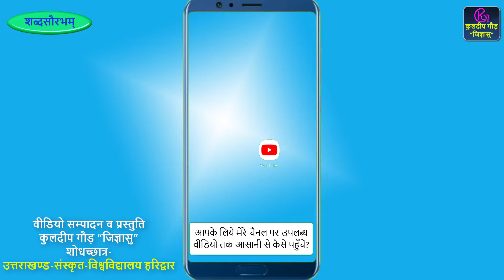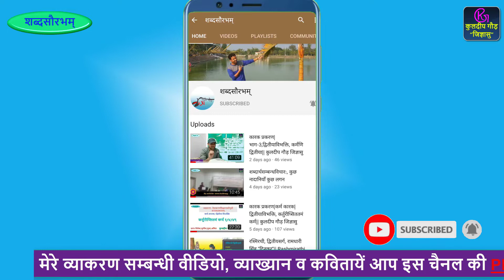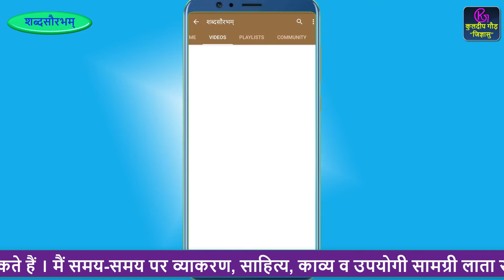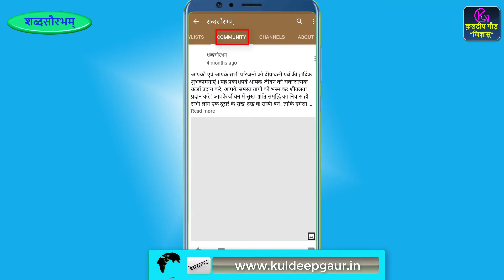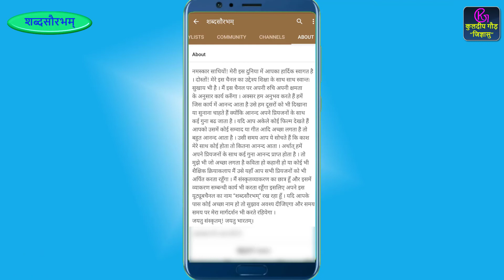how to watch my youtube channel, अपनी पसंद का वीडियो आसानी से निकालने/ढूंढने का तरीका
प्रिय दर्शकों! जैसा कि आप जानते हैं कि ये मेरा स्वान्तः सुखाय परजनहिताय के उद्देश्य का चैनल है। इसलिये इसमें हर प्रकार के वीडियोज हो गये है जो कि मेरी मज़बूरी है क्योंकि मेरे एक लिमिट है। मैं अकेला पड़ जाता हूँ  इसलिये मैनेज नहीं कर पा रहा हूँ । इसलिये आप यदि सभी वीडियोज नहीं देखना चाहते हैं केवल अपने मतलब के वीडियोज देखना चाहते हैं तो मेरे चैनल का कैसे प्रयोग करें यह इस वीडियो में समझाया गया है । कई बार कुछ लोग मुझे मैसेज करते हैं कि अपने फ़लाँ वीडियों का लिंक भेज दीजिये ये बता दीजिये वो बता दीजिये इत्यादि । इसलिये आपके मार्गदर्शन के लिये यह वीडियो है । कृपया मेरे मेहनत सार्थक हो इसके लिये विश्वास बनाये रहिये और सम्वाद करते रहिये इससे मुझे उत्साह मिलता है जिससे मैं और भी उपयोगी साबित हो सकता हूँ आपके लिये ।
 हर यूट्यूब चैनल के देखने का यही सही तरीका है इससे आपके यूट्यूब चैनल अपने अनुसार देखने की भी शिक्षा मिलेगी ऐसा मेरा दृढ विश्वास है ।
आपका- कुलदीप गौड़ “जिज्ञासु”